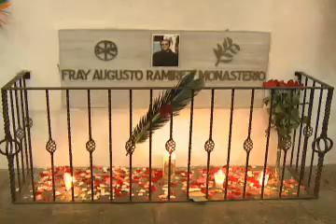Misa de celebración por X aniversario de canonización de Santo Hermano Pedro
Este lunes el Arzobispo Metropolitano, Oscar Vian, ofició una misa en conmemoración de los 10 años de canonización del Santo Hermano Pedro de San José de Betancourt, la cual se llevó en la Iglesia San Francisco El Grande, en la Antigua Guatemala, Sacatepéquez.
Fuente del día lunes 30 de julio de 2012